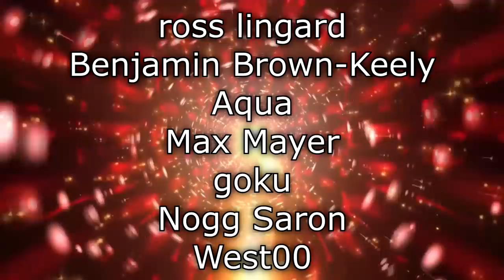Renegades React to... @JonTronShow - Jimmy Tells All (Kid Nation Exclusive)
117Jorn
Acoleyte
Adam Hart
Adam Udulutch
Adeel Javed
Aleks98
Alex Jack
Alex Santana
Alexander Lukas
Andre Bradford C Diaz
Andrew Davis
Andrew K.
Angel L Rivera Santiago
Anthony Vang
Antiskill
Arcane_Rogue
Ashley Short
Austin Nickins
BakaBread
Beffstew
Benjamin Sapp
BlueDebut
BlueRat138
Brian Evans
Caillou Escamilla
Caleb Matthew Howard
Canadian_Caesar
Captain Kohai
Catherine Thurmond
ChaosVesperia
Charles Rogue Rose
CleverWillow
Conor Fergus
Corey Costello
Dana Mario
Daniel Roden
Darksteel78
Dave Moore
Deathgrips099
Derrick Perry
Derryn Fry
Doc
douledamn
Dr. Renegade Neo
Dreamaniax
Emiraldentra
EmperorTigerstar
ERIC BARTON
Erik Phelps
Ernesto Membreno
Ethan Bergeron
Ethan Vaughn
Felix Osborn
Findel
Finnishturska87
Geno
gojulas 200
GrandBaronLudwig
Graydon Booth
Griffin Burt
Isaac Roa
Jacobus06
Jakeanator78
James Andersen
James Fernandez
James Rucibwa
James Shimo
Jay
JD
Jed Wingard
Jeffrey Maple
Jeremy Dalby
Jesse dooley
Jessica Miller
Jim Kerrigan
Joe
John Doe
John Mekjian
John O'Grady
Jon Rodriguez
Jonathan Brugger
Jonathan R.
Jonathon Forney
Jordan J
Joseph Allan
Joseph Cooper
Josh King
Joshua Fix
Justin MacFarlane
Kay Scruton
kevin auld
kirbydance
Landon LeDoux
Lauren hunt
Leemaths
Lin Nguyen
Locus Coeruleus
Logan Wajer
Louis Heimansohn
Ludacris* Life*
Luis Henriquez
Luis Longo
Luis Soriano
Macon Gallon
Matt Way
Matthew Knudsen
Matthew Kwaske
Megabit
Megan Andrews
Melody Richardson
Michael Pollart
Michael Ryan Jones
Micheal Foster
Mighty Snake
mmk
MrValdac
Myles Harris
Mystique Meredith
Nicholas Cramer
Nicholas Wilhelm
Nicole Davis
Nicole Nishida
Nikola Bittner
NohrianChum
Omega Sirius
PaidBill
Pan Samu
Philip Munoz
Phillip J Smith Jr
PotterBrony
Random Pledger
RedSteelMoss
Rerekura mataamua
Richy
Robert Smith
Roderik Groenwold
Rodney warnock
Rogelio
ryan anderson
Ryan Simpson
sal online
Sam Phelps
Scott A. Williams
Sentinel Wyvern
Serena Avalar
Seth Bertram
Shelby Atkinson
Shugadonk
skrimm
Skye
Supermonaman
The Alchemist
TheLoneWolf43
TheRickson
Thezion1111
Thiago Anjos
Thomas Martin
Timothy James Halfpenny
Tobias Gladden
Travis Tierney
Trey
UlvfraNord
Will Kaun
Windwalker57
Yaroslav Gorbal
yessircicero
Zakooma
Zeebox10
Zyxkafex